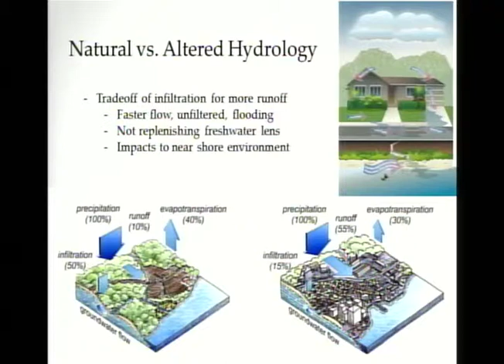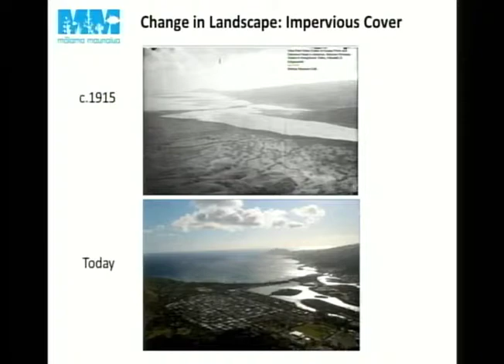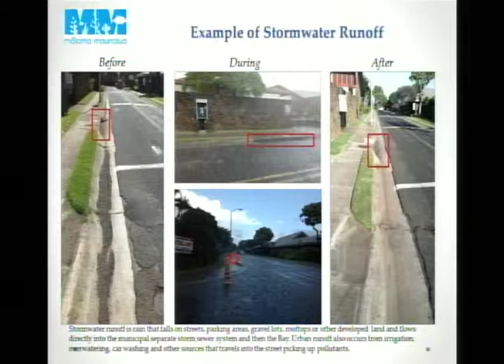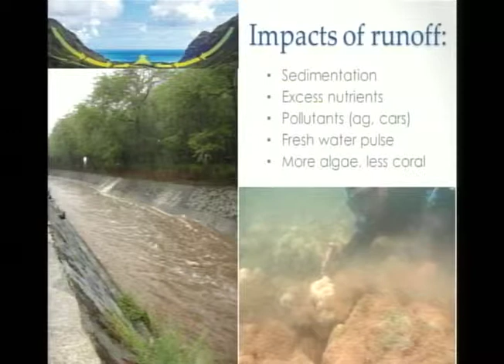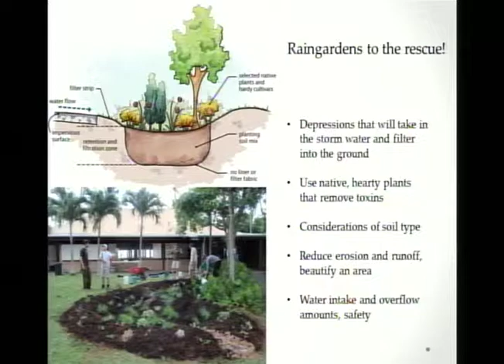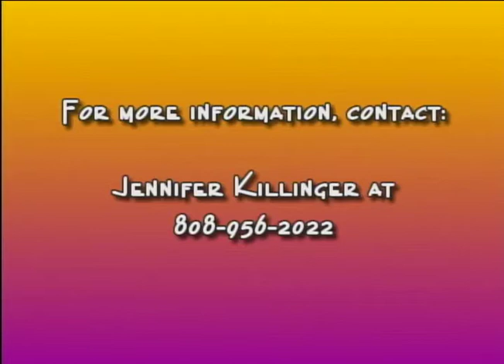21.3 Degrees North Episode 3: Science & Theatre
21.3 Degrees North Episode 3: Science and Theatre
March 2014
Liana was involved with Malama Maunalua, building Hawaiian rain gardens. She talked about the underlying causes which necessitate rain gardens, the cultural, environmental and ecological benefits of these gardens, as well as the aesthetic. She provided fantastic images to aid the complete understanding for people of any background.
Stephanie won an award for best actress by being a female, but playing a male role, and simply being amazing with her acting techniques. With wit and charm, she tells us of the glories and plunders of the stage. Here's her youtube channel